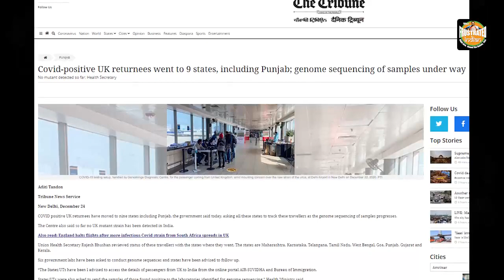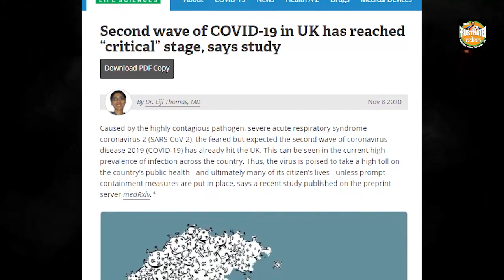Farmers’ protests played a huge role in spreading the second wave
आढ़तियों की मनमानी के कारण बढ़ सकता है तीसरी लहर का खतरा
इस बेवजह के भ्रमित जनाक्रोश से पर भारत में बज सकती है खतरे की घंटी